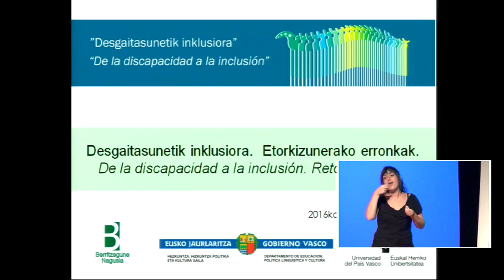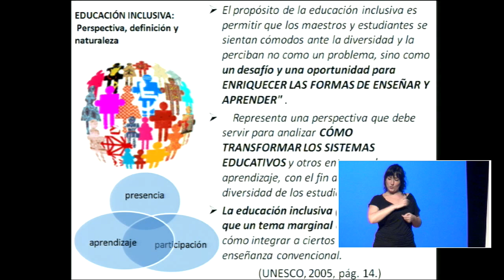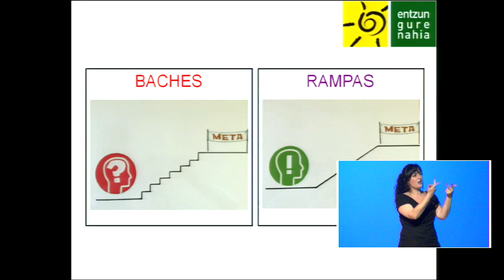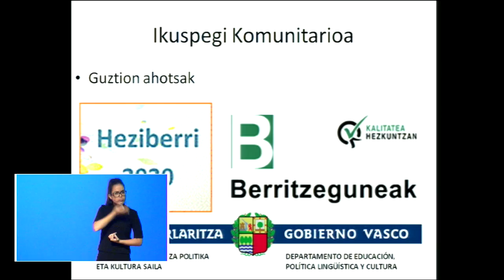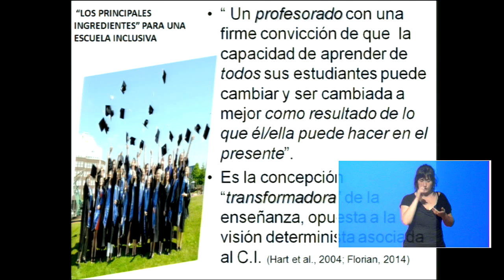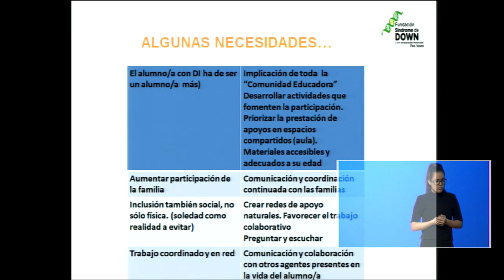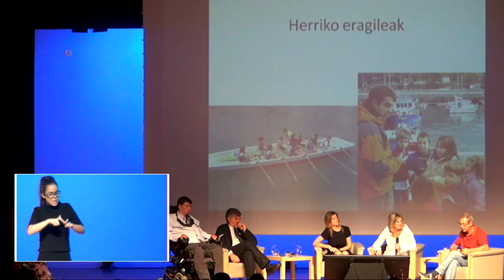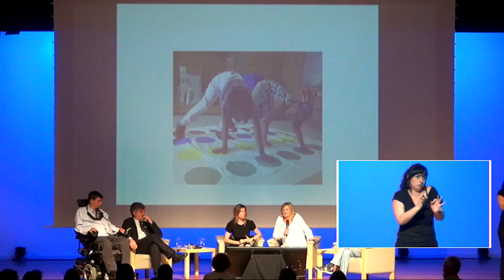INKLUSIORA ERRONKAK Mahai Ingurua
Desgaitasunetik inklusiora Etorkizunerako erronkak Mahai-ingurua & elkarrizketa Lore Artexaga @bedialauneta.rekin.
Mesa redonda-Diálogo: De la discapacidad a la inclusión. Retos de futuro
- Gerardo Echeita Sarrionandia. Universidad Autónoma de Madrid
- Laura Fernandez. FSDPV
- Alejandro Rodriguez Picavea. Foro de vida independiente.
Dinamiza: Lorea Aretxaga asesora del Berritzegune Nagusia
Ko-Ekoizpena @UPVEHU & @BGNagusia CCbySA 2016